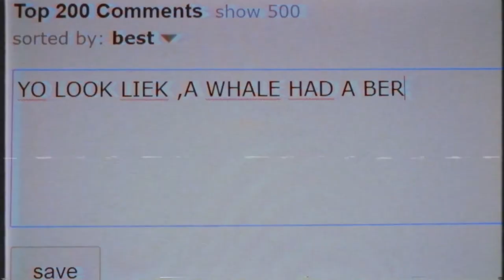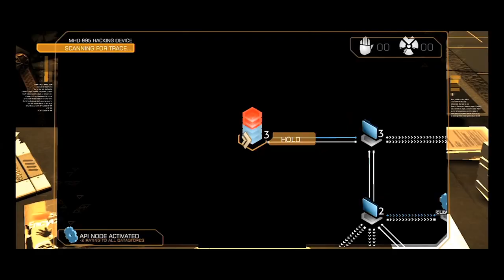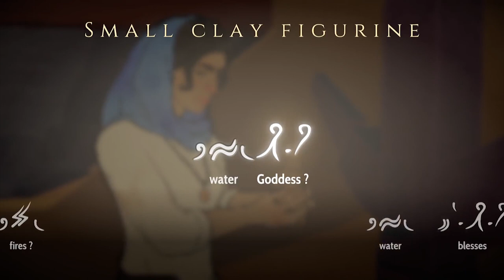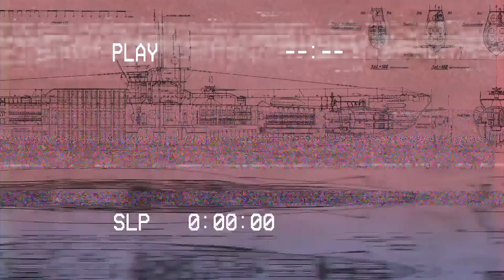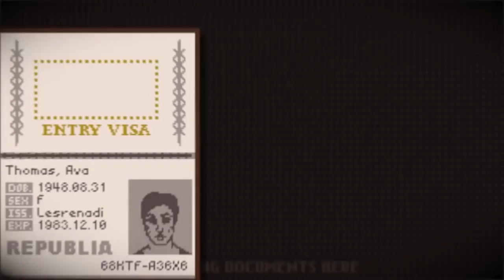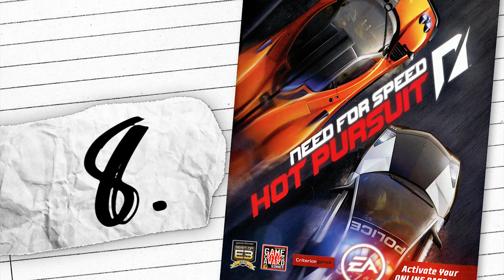TOP 20 JÁTÉK 2010-2019 - Kedvenc Játékaim Az Elmúlt Évtizedből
Mivel a most lezárult évtized elég sűrű volt nekem játék-fronton is és minden kedvencemről úgyse fogok tudni videót csinálni, ezért álljon itt most egy kis szubjektív évtized-összegző a számomra legfontosabb és legemlékezetesebb játékokról!

Timestampek az egyes helyezésekhez:
1:15 - 20. helyezett
2:13 - 19. helyezett
3:00 - 18. helyezett
3:45 - 17. helyezett
4:28 - 16. helyezett
5:18 - 15. helyezett
6:02 - 14. helyezett
6:38 - 13. helyezett
7:45 - 12. helyezett
8:42 - 11. helyezett
9:29 - 10. helyezett
10:28 - 9. helyezett
11:33 - 8. helyezett
12:43 - 7. helyezett
13:40 - 6. helyezett
14:37 - 5. helyezett
15:28 - 4. helyezett
16:22 - 3. helyezett
17:22 - 2. helyezett
18:23 - 1. helyezett

A felhasznált anyagok nyilván lelövik a lista tartalmát, úgyhogy SPOILER ALERT innentől.

Felhasznált zenék:
Scntfc - Oxenfree OST - Epiphany Fields
Oh...Sir! The Insult Simulator Menu Music
The Shadows - Man of Mystery (The Bureau OST)
Mutant Year Zero Road To Eden - OST - Main Theme
Deus Ex Human Revolution OST - Icarus (Main Theme)
Diaries of a Spaceport Janitor - Festival Music
Gustaf Grefberg - Brothers A Tale of Two Sons OST - Main Theme
Laurence Chapman - Heaven's Vault OST - Before the Fall
Scntfc - Oxenfree ost - Towhee Grove
The Witcher 2 OST - Arena of Rage
30 Seconds to Mars - Edge of the Earth
Papers, Please - Main theme
Night in the Woods Soundtrack OST - Title
Local Native - Mt. Washington
Chivalry Medieval Warfare Soundtrack - The Fight is Now
Hellblade Senua's Sacrifice OST - Sea Of Corpses
Elia Cmiral - Welcome to Hell - Spec Ops The Line OST
South Park The Stick of Truth Soundtrack - Roaming the Streets
Spelunky HD - Area 4 Temple #1 Music
The Witcher 3 Wild Hunt OST - Silver For Monsters
Far Cry 3 - Main Theme

További felhasznált videók:

Official Launch Trailer - The Witcher 3 Wild Hunt
THE WITCHER MAIN TRAILER   NETFLIX
The Witcher 3 Blood and Wine DLC Launch Trailer
The Witcher 3 Wild Hunt - Conclusion #8 - Ruler of Skellige - Hjalmar an Craite
The Witcher 3 Wild Hunt - Hearts of Stone (launch trailer)
The Witcher 3 Wild Hunt New Gameplay Trailer
Far Cry 3 The official Launch trailer
Far Cry 3 The Story trailer
Life is Strange Launch Trailer
Life is Strange Trailer
Life is Strange Finale Launch Trailer
Life Is Strange Gameplay Walkthrough - Part 1
Life Is Strange Gameplay Walkthrough - Part 2
Remember Me Memory Remix Gameplay
HELLBLADE Official Final Trailer
HELLBLADE Cinematic Trailer
Hellblade Senua's Sacrifice Xbox One Trailer
Spec Ops The Line Launch Trailer
Spec Ops The Line Gameplay Trailer
South Park The Fractured But Whole Trailer E3 2016
South Park The Stick of Truth New Gameplay
South Park The Stick of Truth Gameplay Trailer - First 10 minutes
South Park The Stick of Truth Launch Trailer
Burnout 3 - Takedown (Intro)
Evolution of Need for Speed Games 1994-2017
Colin McRae Rally 2.0 Intro
Need for Speed Hot Pursuit  Arms Race  Trailer
NFS Hot Pursuit (2010) Racer Mission Double Jeopardy
NFS Hot Pursuit 2010  Seacrest Tour  World Record   1122.56 - Koenigsegg CCX
Chivalry Medieval Warfare Release Date Trailer
Chivalry Medieval Warfare Trailer
For Honor Story Trailer
Mordhau Official Trailer
Papers Please - Part 1 (No Commentary)
Papers, Please Trailer
Spelunky Official Trailer
Spelunky Trailer
The Witcher 2 Love and Blood
The Witcher 2 Assassins of Kings Combat Overview Video
Oxenfree Announcement Trailer
OXENFREE LAUNCH TRAILER
Heaven’s Vault Announcement Trailer
Heaven's Vault Story Trailer
Brothers A Tale of Two Sons Gameplay Walkthrough Trailer
Brothers A Tale of Two Sons Launch Trailer
Deus Ex 3 Human Revolution   gameplay trailer US
Deus Ex Human Revolution Director's Cut Launch Trailer
Deus Ex Gameplay
Trailer E3 2010 Deus Ex  Human Revolution
Mutant Year Zero Road to Eden E3 2018 Gameplay Trailer
Mutant Year Zero Road to Eden Launch Trailer
Diaries of a Spaceport Janitor Launch Trailer
Diaries of a Spaceport Janitor Teaser
The Bureau XCOM Declassified Survive, Adapt, Win
The Bureau XCOM Declassified Trailer gameplay
The Bureau_ XCOM Declassified - Exclusive Gameplay - Opening Mission (PART 1)
Oh...Sir! The Insult Simulator Announcement Trailer
Oh...Sir!! The Insult Simulator - Cheeky Gameplay
Oh...Sir!! The Insult Simulator Launch Trailer
Broforce Trailer HD
Costume Quest Launch Trailer! For XBOX and PSN
DISCO ELYSIUM Launch Trailer
Epistory Typing Chronicles Release Trailer
Gemini Rue Official Trailer
Jazzpunk trailer
Remember Me gameplay trailer
Sleeping Dogs Official Trailer
The Stanley Parable - Launch Trailer
Tomb Raider - Survivor Trailer

Írta, feldumálta, vágta: Gerdelics Miklós
Főcím zene: Gáspár Vince